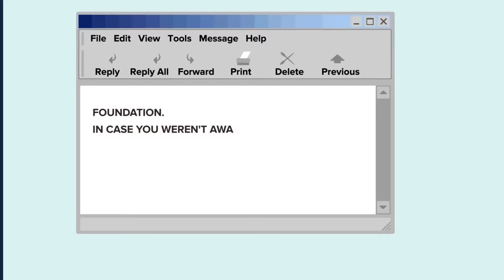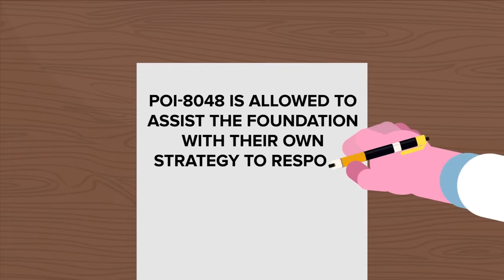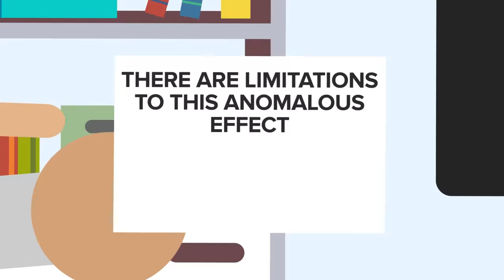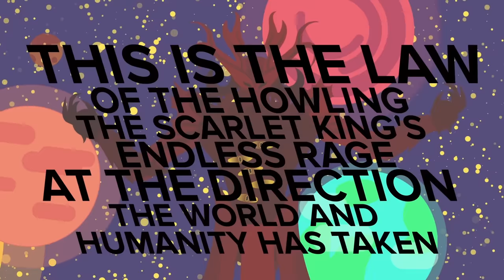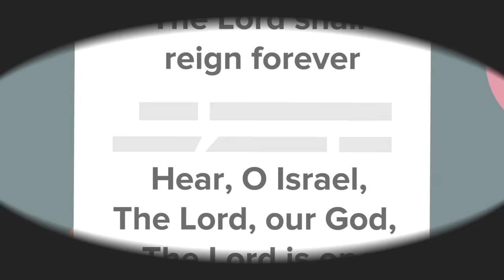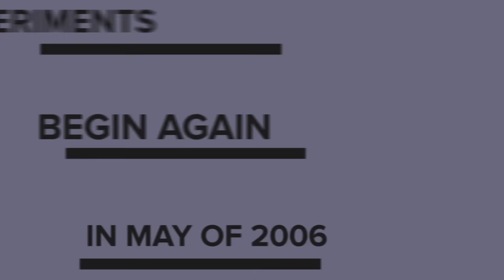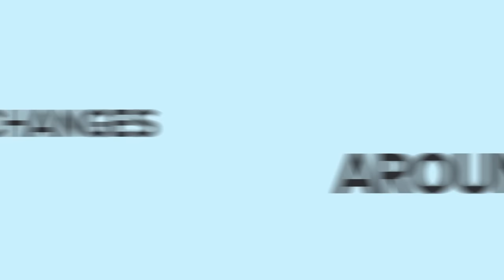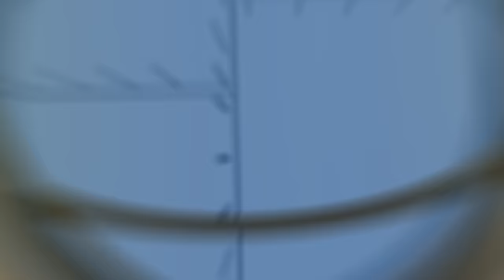SCP-001-UBU SAD END!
00:00 SCP-001-UBU Sad End!
15:57 SCP-001/UBU - Seven Day Scream
32:34 SCP-001-UBU Final War
48:45 SCP-001-UBU - Doctor's War
01:05:07 SCP-001 - Keter Duty
01:19:09 SCP-001 - God's Blind Spot
01:31:53 Children of SCP-001 The Scarlet King - Is SCP-999 Really His Son?
01:45:53 SCP-001 - The Scarlet King
02:00:03 Insane SCP-001 Fight - Gate Guardian VS Scarlet King
02:20:23 SCP-001 - The Gate Guardian
02:33:57 SCP-001 Ouroboros Cycle - The Full Story Compilation